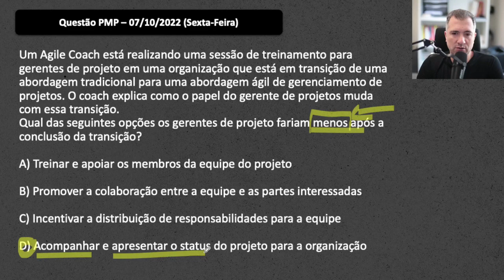Questão exame PMP (07/10/2022 - Sexta-Feira)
Para saber mais sobre meu curso preparatório para as Certificações PMP e CAPM pela internet e se cadastrar na lista de espera desse curso acesse o link a seguir